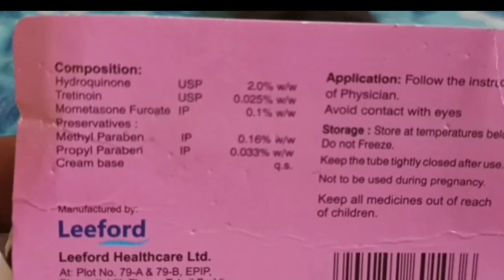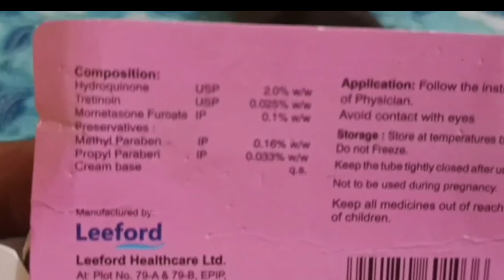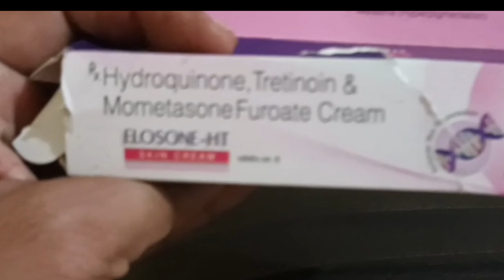elosone ht cream uses in hindi price application side-effects benefits review medicine चेहरा गोरा